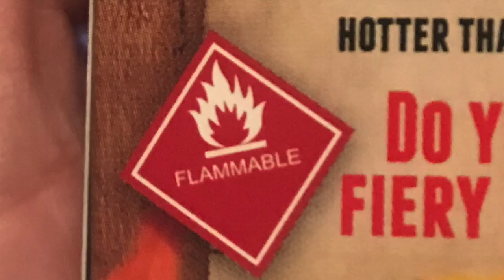Lil' Nitro World's Hottest Gummy Bear Challenge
Hotter than a Carolina Reaper pepper, this gummy bear is packed with 9 Million Scoville Units of chili extract, making him 900x hotter than a jalapeño pepper!!!

Come check out our livestreams every Tuesday, Wednesday, Thursday, and Friday at 6:30pm Pacific Coast time over

The Cherry Pickers Guide
The Official Red Book  - A Guide Book Of US Coins
Liberty Coin Gallery (Long Beach, CA)

Other Channels with awesome Coin Videos-
Rob Finds Treasure
Silver Seeker
Coin Opp
BlueridgeSilverHound
Couch Collectables
Klesh Guitars